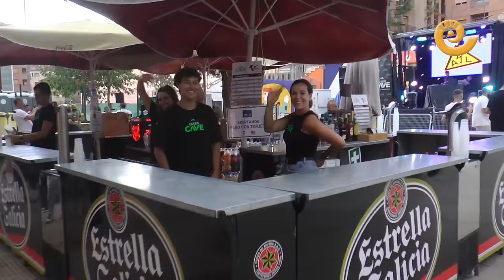AMBIENTAZO y FIESTÓN | Alcañiz MOTOGP 2024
«Gracias por devolver la fiesta de MotoGP a la plaza de España». Esta es la frase que podría resumir a la perfección la noche del sábado de este Gran Premio de Aragón 2024. Las palabras las dijo uno de los djs, pero también fueron el pensamiento unánime de los cientos de alcañizanos, vecinos de pueblos cercanos, visitantes y moteros presentes en Alcañiz.